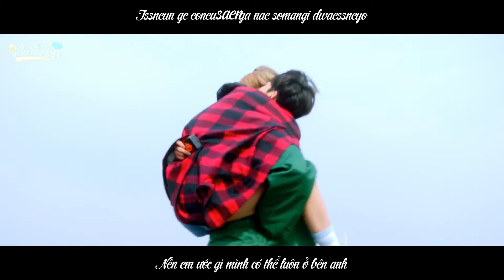[BMTWEB][Vietsub] 잘자 | Sleep tight - Kisum Ft. Gilgubonggu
We only share the translation.